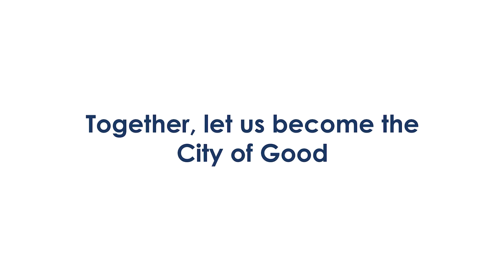Together, Let Us Become the CityofGood!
Together, let us become the CityofGood! City of Good is a vision of a Singapore, where Individuals, Organisations and Leaders come together to give their best for others.

Whether you want to raise funds for a cause close to your heart, volunteer your skills for non-profits, or incorporate doing good into your business strategy and goals, everyone of us can make a positive impact.